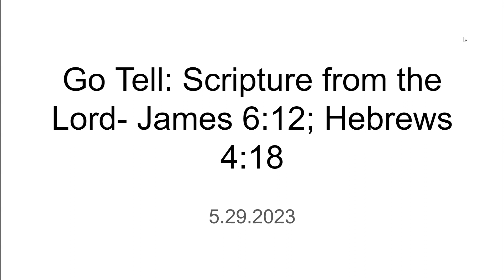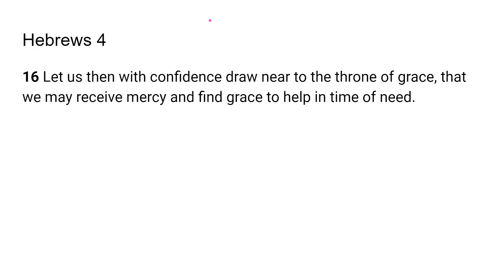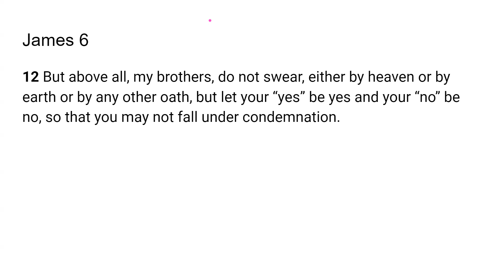Grace in time of need- Go Tell: Scripture from the Lord -James 6:12; Hebrews 4:18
The Lord very graciously gave me James 6:12; Hebrews 4:18 I feel that it is a great privilege and that God will give us revelation as we dig in and uncover the jewels and treasures of His word.. I pray it is a blessing to you as it was to me. I love you all and I am praying for the fulfillment of your destiny even as the road becomes more narrow in Jesus mighty name!